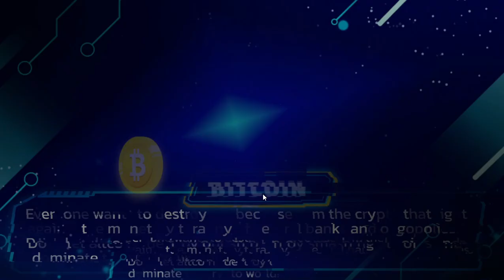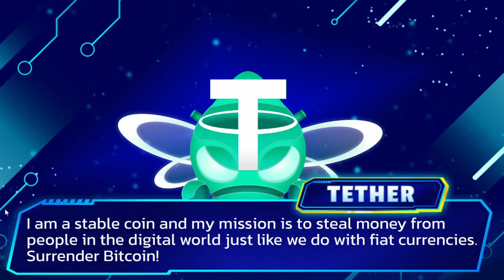SlowPCGaming Coins Invaders 01-04-2023 (Communist Game)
I went looking for Communist themed games on Steam after I had seen AdVenture Communist.  I went after the free ones of course.  I have no desire to fund a Commie.  Besides what would a Red need with the tyranny of money in the first place?  Isn't it all supposed to be free?  This is one of the low quality games I came upon.  Regardless of the visual aspect of these game they all the same droning message that Capitalism is somehow evil.  That only being a slave in their Socialist-Communist Utopian Dictatorship is the proper way to exist.

Pay attention to the messaging.  Then go out to see where else you see this nonsense.  Look at where it is most used against yourself, your fellow countrymen, or elsewhere in the rest of the world.

As far as game play goes this is a very poor clone of Space Invaders.  You barely have to move.  Holding down the space bar is auto fire.  Not fun at all.